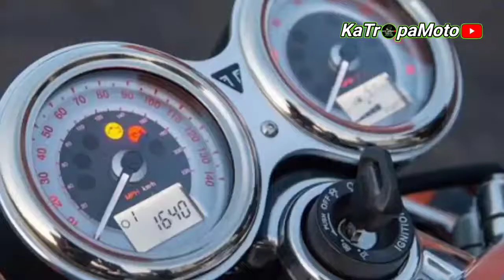GREAT NEW 2021 TRIUMPH THRUXTON RS MODERN CAFE RACER | WALKAROUND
Triumph Thruxton RS

Capability, comfort, and style are the three main things that the Triumph Thruxton RS offers to its rider. Aside from that, it also comes with a host of features to give riders confidence on the track. Locally, this cafe racer is made available in two variants, namely a standard ABS and a Showcase trim. Both of the said variants can either be had in Jet Black or dual-tone Matt Storm Grey and Silver Ice, with prices starting at P1,270,000.

This modern classic bike brags its black finished design including powder-coated engine covers, cam cover, sprocket cover, side panel, and premium black anodized wheels and wheel rims.

Unleashing its off-road ability and versatility, the Thruxton RS is equipped with upside down (USD) forks and twin rear shocks suspension set-up. For braking performance, it has dual disc brakes in front and single disc brake at the rear.

Once seated, there's an LCD multi-functional instrument pack that comes with an analog speedometer, engine rpm, odometer, gear position indicator, fuel gauge, clock, and trip computer. It is also suited with scroll and mode buttons on handlebars, heated grips, fuel consumption display, traction control status and riding mode display.

For extra safety, Anti-lock Braking System (ABS) and traction control come standard. Three riding modes are also available such as Road, Rain, and Sport.

Another major upgrade for the Thruxton RS is a 1200cc liquid-cooled, SOHC, 270-degree crank angle parallel-twin engine that can put out 104 hp and 113 Nm of torque. This power mill is then connected to a 6-speed manual transmission.

Triumph Thruxton RS Specs

ENGINE

Engine : 1,200 cc liquid-cooled, 8-valve, SOHC, 270° crank angle parallel-twin

Bore x Stroke : 97.6 mm x 80 mm

Fuel System : Multi-point sequential electronic fuel injection

Starter : Electric

Exhaust : Brushed 2-into-2 exhaust system with twin brushed silencers

DRIVETRAIN

Clutch: Wet, multi-plate assist clutch

Transmission : 6-Speed

Final Drive: O-ring chain

CHASSIS

Suspension Front: Showa 43 mm USD big piston forks, fully adjustable 4.7 in (120 mm) travel

Suspension Rear: Fully adjustable Öhlins twin shocks with piggyback reservoir, 4.7 in (120 mm) rear wheel travel

Brakes Front : Twin 310 mm Brembo floating discs, Brembo M50 4-piston radial monobloc calipers, ABS

Brakes Rear: Single 220 mm disc, Nissin 2-piston floating caliper, ABS

Tires Front : 120/70 ZR17

Tires Rear : 160/60 ZR17

Fuel Tank Capacity : 3.8 US gal

Color : Jet Black, or Matte Storm Grey and Silver Ice

ELECTRICAL

Ignition: Spark Plugs

Headlight : LED

DIMENSIONS

Overall Length
Width Handlebars : 29.3in (745mm)

Height :  Without Mirror40.5in (1030mm)

Wheelbase : 55.7in (1415mm)

Trail : 3.6in (90.8mm)

Seat Height : 31.8 in (810 mm)

Dry Weight : 434 lb (197 kg)

Ride Safe✌️

triumph thruxton rs 2021,2021 triumph thruxton rs review,2021 triumph thruxton rs for sale,triumph thruxton 1200 rs 2021,essai triumph thruxton 1200 rs 2021,Triumph thruxton rs 2021